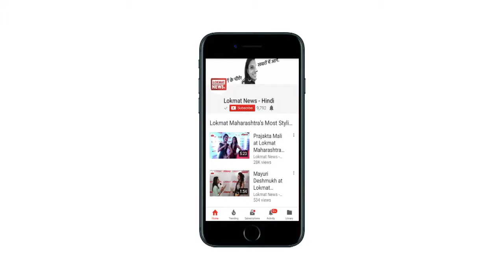Lokmat Parliamentary Awards 2018 | Best Debut Woman Parliamentarian - Chhaya Verma (Rajya Sabha)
Lokmat Parliamentary Awards 2018 | Best Debut Woman Parliamentarian Award - Chhaya Verma (Rajya Sabha)